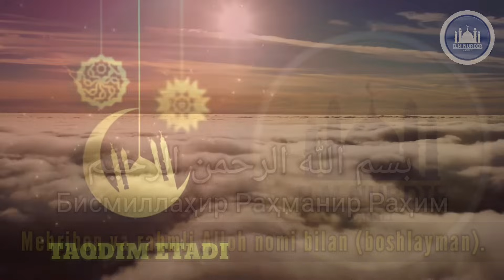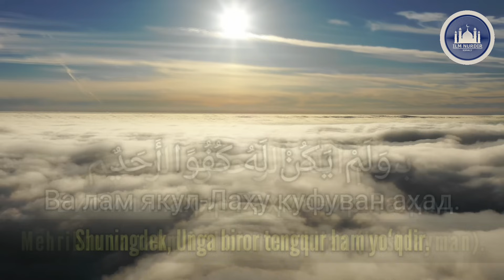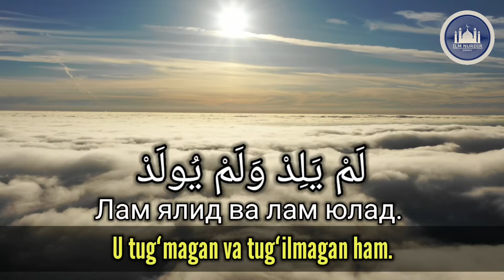Ихлос Сураси 100 маротаба ~ Ixlos Surasi 100 marotaba ixlos sura ихлос сура #100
Битта сериалнинг битта қисмини куришга кетадиган вақтингизни Ихлос сурасини ўқишга сарфласангиз 100 маротаба ўқишга улгурасиз...
 Биродар қуйидаги хадисларни ўқиб чиқинг
33 та Қуръони Карим савоби ва Жаннатдан 10 қасрни олинг!
Абу Саид Худрий ривоят қилади:
“Расулуллоҳ (с.а.в.): “Биронтангиз бир кечада Қуръони каримнинг учдан бирини ўқий оласизми?” – деб сўрадилар. – Бунга қандай қилиб кучимиз етади? – дейишди. – “Аллоҳу аҳад, Аллоҳу самад” (яъни, “Ихлос” сураси) Қуръоннинг учдан биридир”, дедилар” (Муттафақун алайҳ)
Анас (р.а.) ривоят қилади:
“Расулуллоҳ (с.а.в) айтдилар: “Кимки ётиб ухламоқчи бўлиб, ўнг томонига қараб ётса, сўнг “Қул ҳуваллоҳу аҳад”ни 100 марта ўқиса, Аллоҳ қиёмат куни унга: “Ўнг тарафдан жаннатга кир” дейди” (Термизий ривояти)
Имом Аҳмад ибн Ҳанбал ривоят қилган ҳадисда Пайғамбар соллаллоҳу алайҳи васаллам айтадилар: «Ким «Қул ҳуваллоҳу аҳад»ни охиригача ўн марта ўқиса, Аллоҳ таоло унга жаннатдан бир қаср қуради».
Бу суранинг «Ихлос» деб номланганининг сабаби шуки, унда Аллоҳ таоло бандаларини фақат Ўзигагина ибодат қилишга, Ўзигагина юзланишга, ихлос қилишга ундагандир.
Пайғамбаримиз Муҳаммад соллаллоҳу алайҳи васаллам ўз ҳадисларидан бирида: «Ихлос сураси Қуръоннинг учдан бирига тўғри келади», деганлар. Чунки Қуръони Каримнинг асосий мақсади учга бўлинади:
а) Аллоҳнинг тавҳиди, ягоналиги исботи ва ақийдани тузатиш;
б) Ибрат, ислоҳ ва ўрнак олиш учун келтирилган қиссалар»
в) Шариат ҳукмлари. Ихлос сураси ушбу нарсаларнинг биринчи қисмини ўз ичига олган.